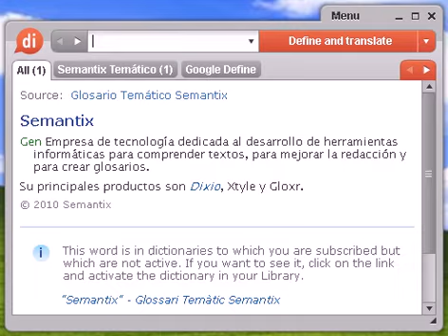Definición de isómero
Source:  Glosario de Fisiología Vegetal Isómero Perteneciente a un grupo de compuestos que son idénticos en composición atómica, pero que difieren en su ordenación estructural; por ejemplo, la glucosa y la fructosa.

isómero, diccionario, definición, significado, español, castellano, dixio, isómera, isómeras, isómeros